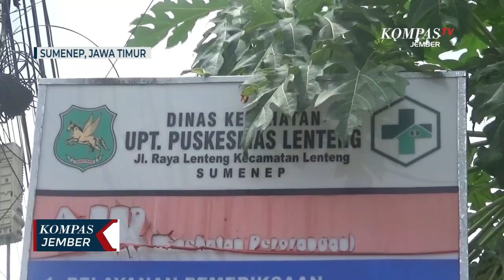Tim Sukses Calon Kepala Desa Dianiaya Tim Sukses Lainnya Hingga Babak Belur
SUMENEP, KOMPAS.TV   Seorang anggota tim sukses salah satu calon kepala desa di Kabupaten Sumenep Jawa Timur babak belur dikeroyok tim sukses calon kades lainnya. Korban harus dilarikan ke puskesmas, karena mengalami luka robek di bibir.

Syamsul Arifin, warga Desa Jambu, Kecamatan Lenteng, Kabupaten Sumenep menjadi korban pengeroyokan. Korban mengalami luka robek di bibir lebam di bagian mata dan pipi serta nyeri di beberapa bagian tubuhnya.

Korban yang menjadi tim sukses salah satu calon kepala desa diduga dikeroyok oleh dua orang yang merupakan tim sukses calon kepala desa lainnya.

Korban bercerita pengeroyokan itu terjadi saat dirinya selesai mengantarkan makanan ke sejumlah pos jaga, pada Senin dini hari (22/11/2021).

Namun saat pulang, korban dibuntuti oleh dua orang pelaku yang masih bapak dan anak. Keduanya kemudian mengeroyok korban, bahkan salah satu pelaku sempat menunjukkan senjata tajam.

Sebelum dirawat di puskesmas, korban sempat divisum di rumah sakit dokter mohammad anwar sumenep dan saat ini kondisinya korban mulai membaik.

Korban mengaku telah melaporkan pengeroyokan itu ke polisi, namun pihak kepolisian enggan memberikan keterangan terkait kasus tersebut saat dikonfirmasi oleh sejumlah jurnalis.

Baca Juga Deklarasi Pilkades Damai, Sepakat Tidak Ada Massa Saat Kampanye di

Seperti diketahui, Kabupaten Sumenep menggelar pilkades serentak pada 25 November 2021. Ada 84 desa yang menggelar pilkades serentak.